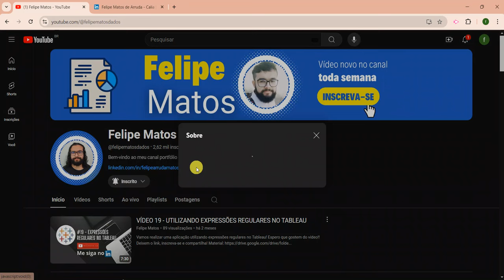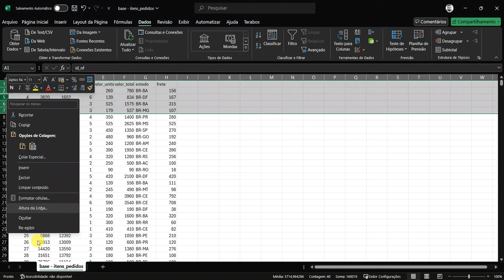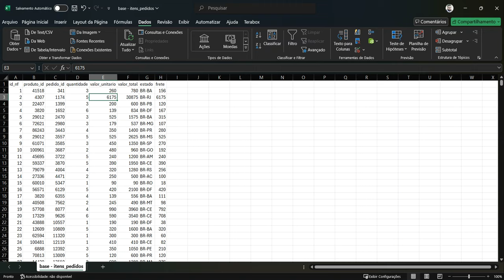VÍDEO 17 - EXERCÍCIOS NO EXCEL - ESTRUTURA DE TÓPICOS NO EXCEL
Vamos ver como funcionam os recursos de agrupar e desagrupar dentro do Excel.